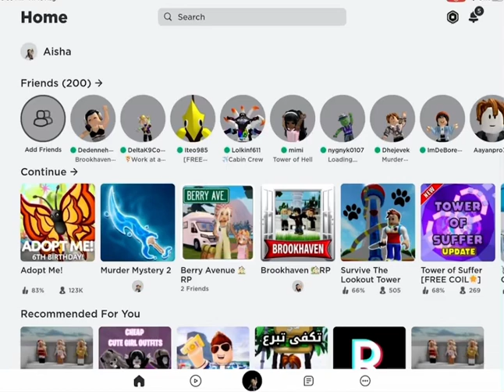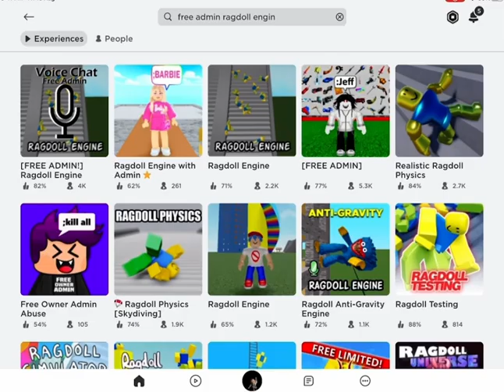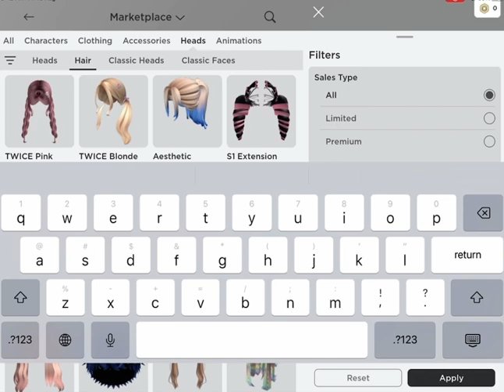How to get free wolf cut hair on Roblox 2023!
Gus it’s fake do not fall for it